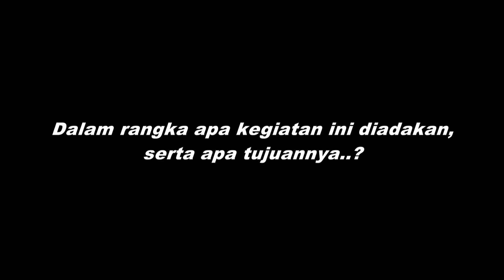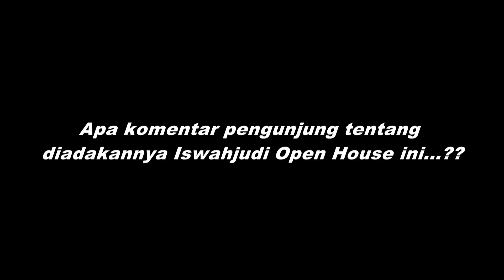ISWAHJUDI OPEN HOUSE 2018 WOOWW